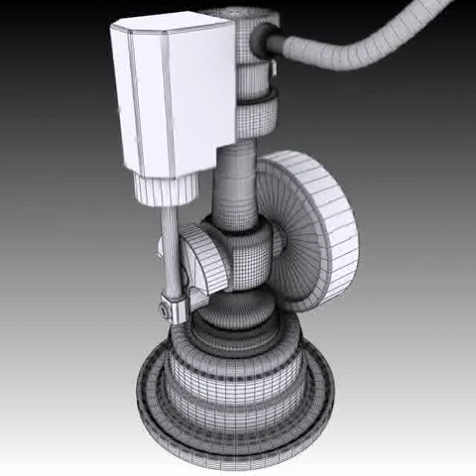3D Model of Minature Wobble Steam Engine Review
Minature Wobble Steam Engine 3D Model in  and also in 3D Studio Max file (.max), 3D Studio Max file (.max), 3D Studio (.3ds), Wavefront (.obj), VRML (.wrl, .wrz), FlatPyramid 3D (.fp3d), Autodesk FBX file (.fbx), Collada (.dae), StereoLithography (.stl), StereoLithography (.stl) and more...

High poly 3d model of a miniature wobble steam engine. Comes complete with Vray and Standard procedural materials sets. All exported geometries include the standard procedural material set. 24798